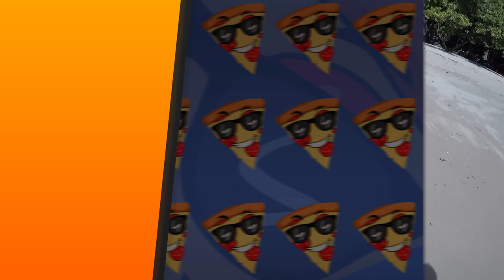Even Cobras Are Afraid of The Dangerous Bird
What bird uses its wings as a shield? What feathered creature is considered a master at grinding bones and eating them? And which birds should even people be afraid of? You're about to find it out! In this episode, I will show you the most dangerous birds in the world and tell you many interesting things about them